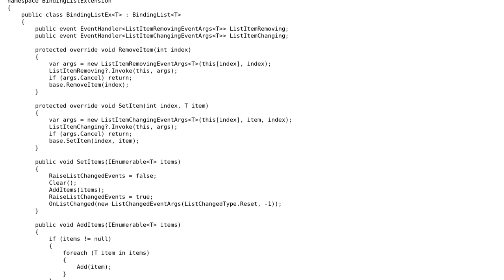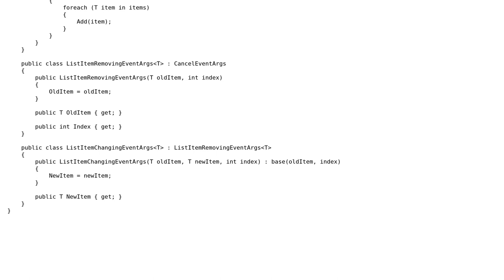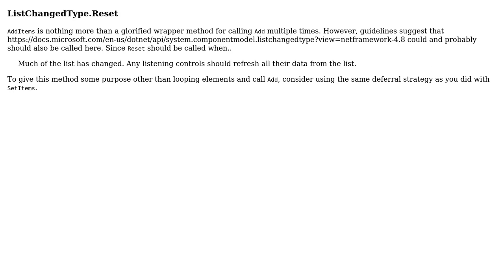Extension to BindingList‹T› that allows for cancelable notifications of changing and deleting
With thanks & praise to God, and with thanks to the many people who have made this project possible! | Content (except music & images) licensed under CC BY-SA | Music | Images & others | With thanks to user Matt S user dfhwze and the Stack Exchange Network Trademarks are property of their respective owners. You are responsible for your own actions.